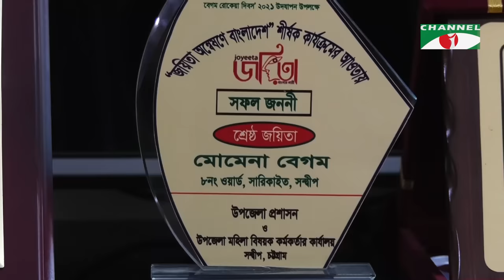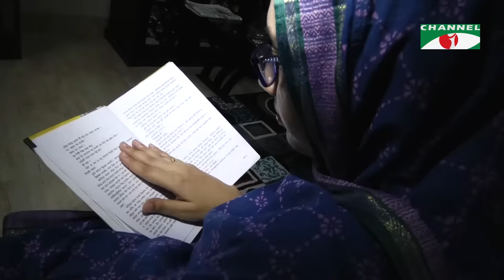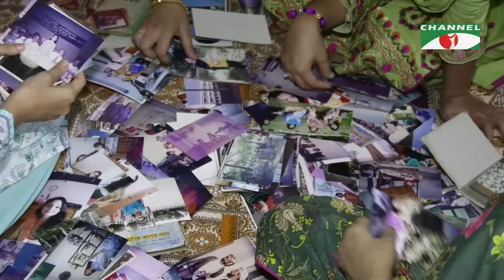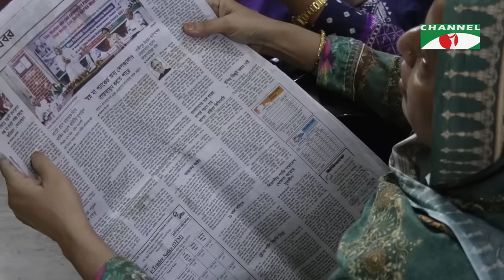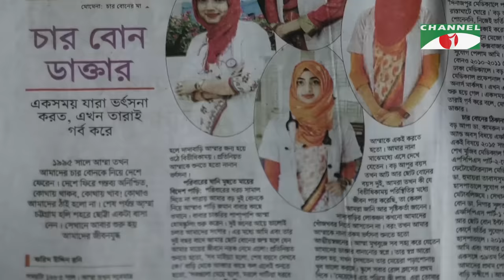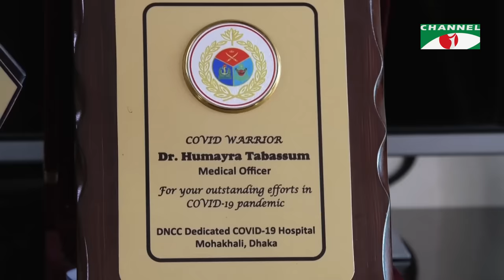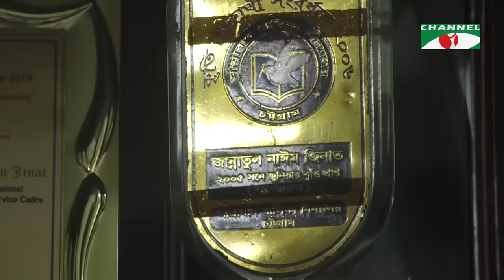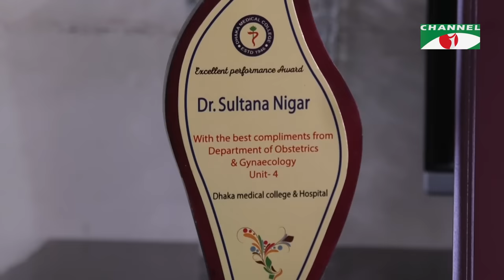চার কন্যা | Jibon Jekhane Jemon | Tarana Halim | Channel i Shows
worldwide.